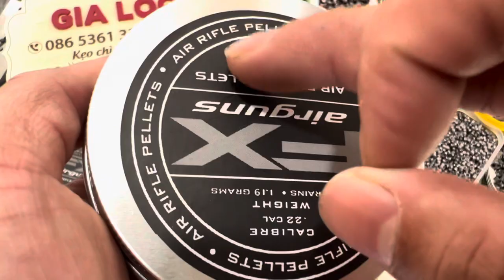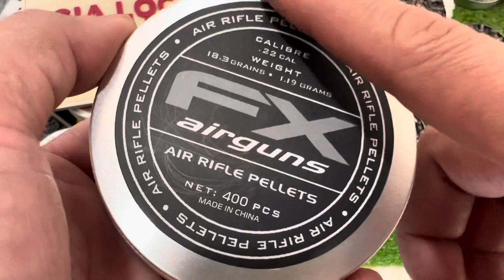Kẹo Chì PcP, Kẹo Chì Hộp Vàng. Kẹo Chì Fx Airgun 5.52 giá 350k bao ship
- Gia Lộc PCP địa chỉ tin tưởng cho Ae Đam Mê.

-Shop chuyên cung cấp các mẫu kẹo chì 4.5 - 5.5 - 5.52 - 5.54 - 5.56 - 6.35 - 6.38

-Giá cả tuỳ thuộc chất lượng từ 350–400– 450 —-500. Giá  trên đã bao cước vận chuyển

- Đối với shop uy tín đặt lên hàng đầu. Uy tín tạo lên thương hiệu

- Shop hỗ trợ đổi trả khi sai hàng. Không đúng kích thước. Sản phẩm k đúng như quảng cáo.

— Hỗ trợ tư vấn trọn kẹo phù hợp. Hướng dẫn AE điều chỉnh áp